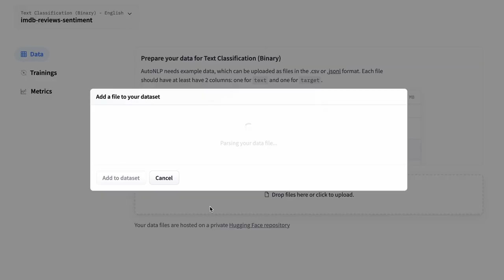Introducing AutoNLP (Trailer)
Introducing AutoNLP, a new way to automatically train, evaluate and deploy state-of-the-art NLP models. Try it now